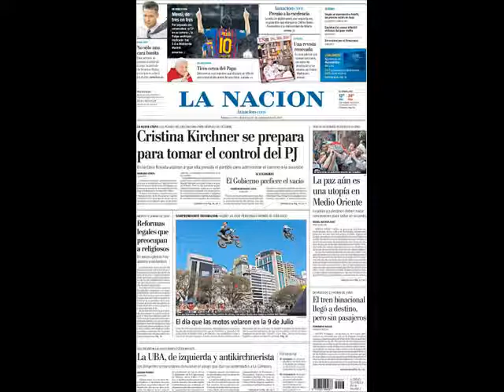09.25 Diarios: tapas de día